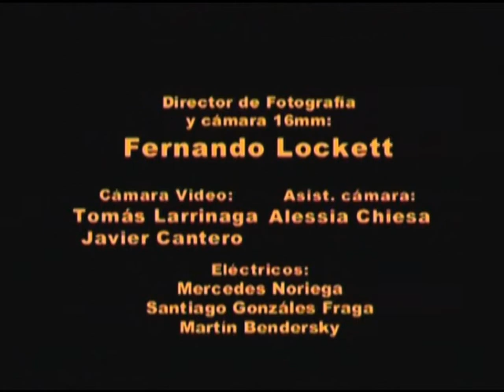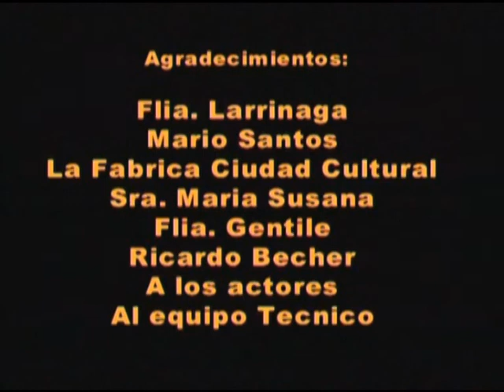El color del mar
Ficcion - año 2003
Elenco: Andres Gavajda / Elizabeth Zarate / Sergio Podeley / mauricio Zucca
Fotografia y Cámara 16mm: Fernando Lockett
Camara DV: Tomás Larrinaga / Javier Cantero
Arte: Paula Menendez
Asist. Dir: Néstor Gentile
Produccion: Juan Legnani Pemoff
Dir: Tomás Larrinaga